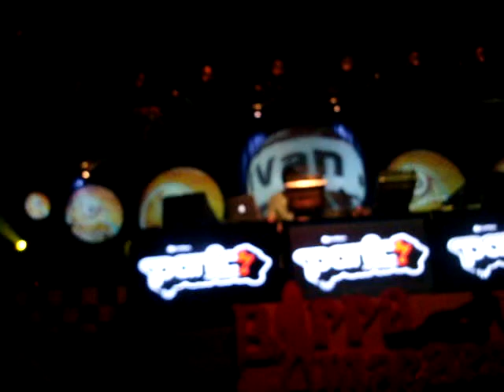Panic @ 8 Aniversario@ IvanJazz 14 11 09